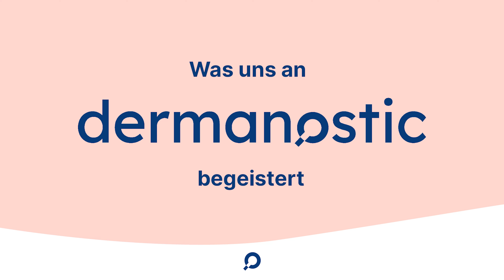Das dermanostic Ärzt*innen-Team stellt sich vor!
Lerne einen Teil unserer behandelnden Hautärzte kennen.
Wir freuen uns, dich in unserer digitalen Hautarztpraxis begrüßen zu dürfen!